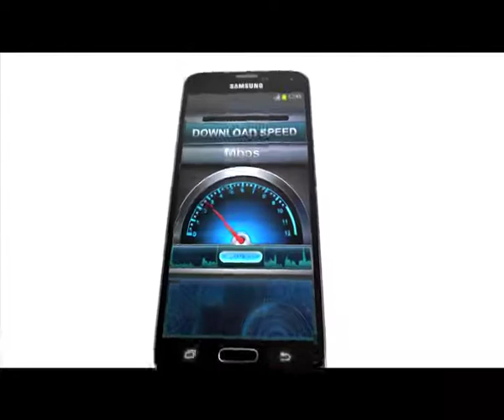Largest 3G network on, Airtel - The Smartphone Network (Gujarati)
Surf uninterrupted on India’s largest 3G network airtel.